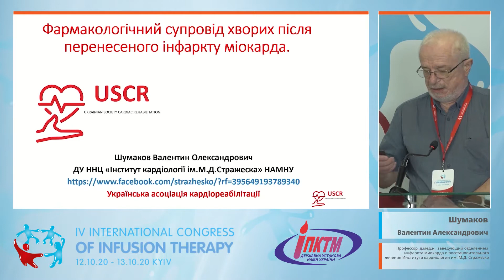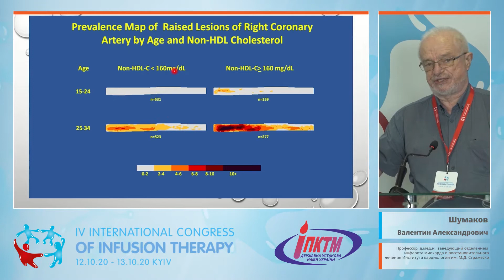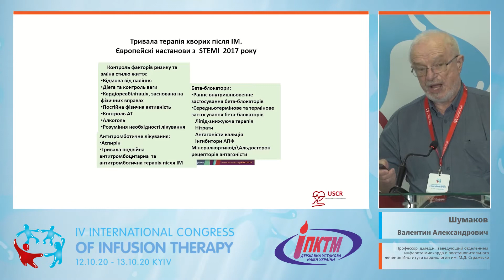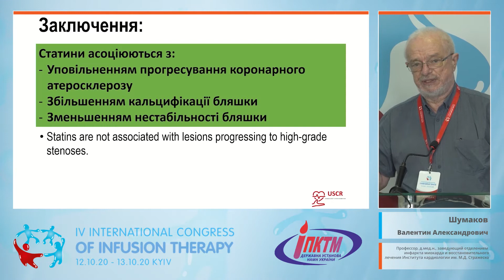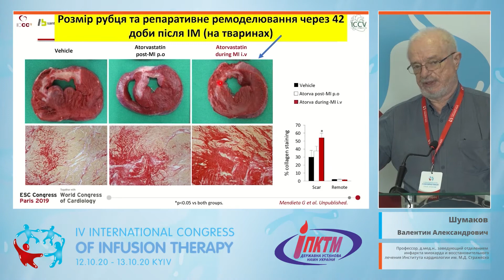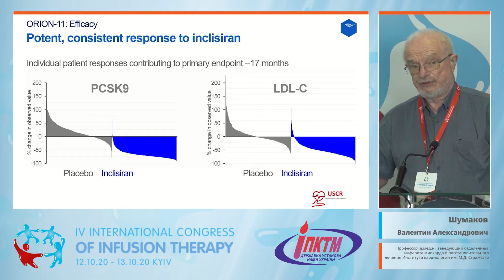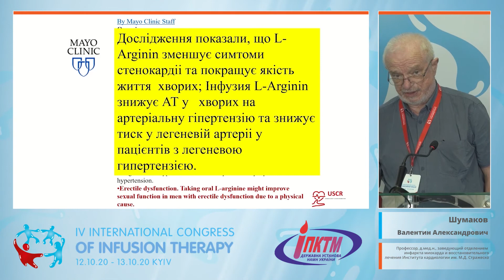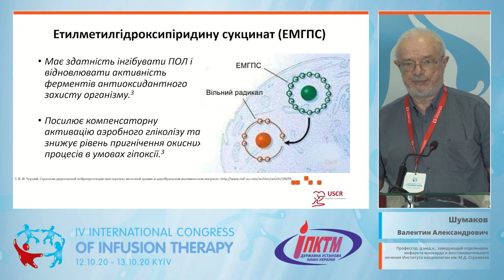Сердечно-сосудистые случаи - убийца №1. Фармакотерапия ИБС (Шумаков В.А.)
Терапевтическое направление
🎬 Тема доклада: "Сердечно-сосудистые случаи - убийца №1. Фармакотерапия ИБС"
🎓 Спикер: Шумаков Валентин Александрович (Киев) - Профессор, д.мед.н., заведующий отделением инфаркта миокарда и восстановительного лечения Института кардиологии им. М.Д. Стражеско
✅ Секция терапевтических специальностей
👉 Тематический блок №1: Место инфузионной терапии в лечении сердечно-сосудистых заболеваний: коморбидный пациент в фокусе
Доклад в рамках IV-го Международного конгресса по инфузонной терапии (12-13 октября 2020).